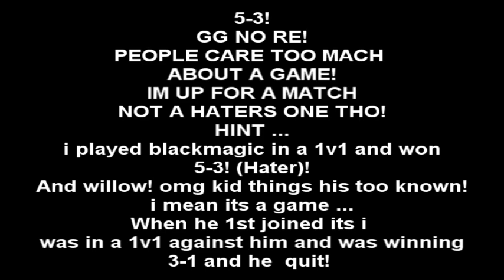IFYCNI BRUMii3 & T W II Z T I D [VS] ITS WiLLoW & ITS BADMAGIC.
Post Your Fake videos! We Dont care, We Know The Truth! No Matter how you look at ths video we win! 5-3 GG NO RE!

Willow - Your a good player just need to learn how to lose, instead of reaplyin arrr jimmy get 2v1d like i care lol =] i remember my BRUMii3 SNiiP3R" days i was 1v1ing you and was winning 3-1 you quit. All im sayin is no1 is known!

BADMAGIC - I Have played you twice now and won both! simple ... still you think your so known and your a beast!you ok but tbh not beast! ... hate and call he shit when i have played you 2times and won both? =]

fuk all the gow haten simple!